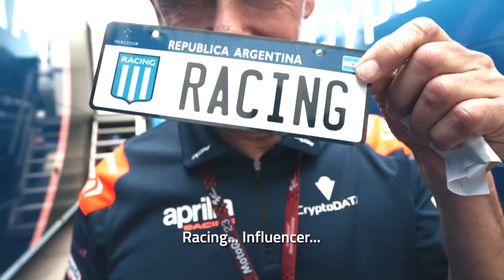SpanishGP Vlog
A challenging SpanishGP indeed, all revealed in this week’s Vlog. Watch it now ▶️